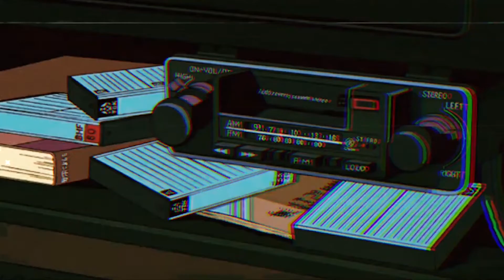(Pixel Piece) THE MOST UNIQUE ONE PIECE GAME COMING TO ROBLOX!!!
Random Tags(ignore): gpo​​​​​​​​​​​​​​​​​​​​​​​​​ roblox​​​​​​​​​​​​​​​​​​​​​​​​​ pvp​​​​​​​​​​​​​​​​​​​​​​​​​ grandpieceonline​​​​​​​​​​​​​​​​​​​​​​​​​ zushi​​​​​​​​​​​​​​​​​​​​​​​ gravity​​​​​​​​​​​​​​​​​​​​​​​ goro​​​​​​​​​​​​​​​​​​​​​​​ hie​​​​​​​​​​​​​​​​​​​​​​​ tori​​​​​​​​​​​​​​​​​​​​​​​ pheonix​​​​​​​​​​​​​​​​​​​​​​​ bari​​​​​​​​​​​​​​​​​​​​​​​ bomu​​​​​​​​​​​​​​​​​​​​​​​ mera​​​​​​​​​​​​​​​​​​​​​​​ magu​​​​​​​​​​​​​​​​​​​​​​​ pika​​​​​​​​​​​​​​​​​​​​​​​ GrandPieceOnline​​​​​​​​​​​​​​​​​​​​​​​ ​GPOUpdate3​​​​​​​​​​​​​​​​​​​​​​​​ GPO​​​​​​​​​​​​​​​​​​​​​​​​​​​​ sokudo​​​​​​​​​​​​​​​​​​​​​​​​ roblox​​​​​​​​​​​​​​​​​​​​​​​ logia​​​​​​​​​​​​​​​​​​​​​ upd2​​​​​​​​​​​​​​​​​​​​​​​​​​​​​​​​​​​​​​​​​​​​​